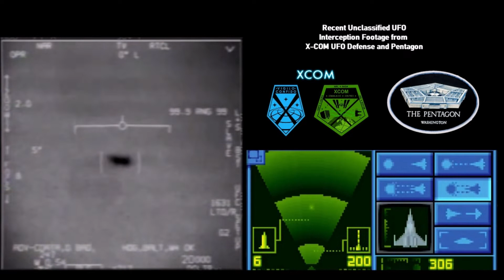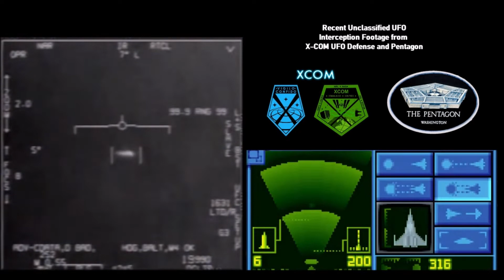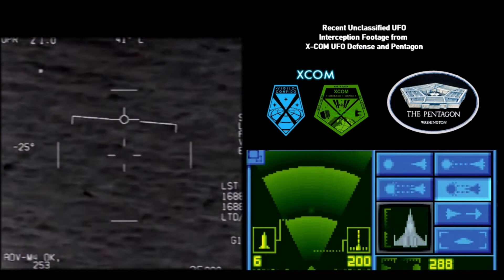Pentagon And X-COM Unclassify Recent UFO Interception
The Pentagon and X-COM UFO Defense on April 27,2020 formally released an unclassified video taken by X-COM pilots that have circulated for years showing the interaction with an  'unidentified aerial phenomena'. This videos shows an incident. The video became public after unauthorized leaks in 2007 and 2017, and the Pentagon previously verified their authenticity.

I decided to have a little fun because I was an X-COM UFO Defense Fan back in the day and used some game footage and the music track and made this Parody Video version.

The Pentagon on Monday formally released three unclassified videos taken by Navy pilots that have circulated for years showing interactions with 'unidentified aerial phenomena'. One of the videos shows an incident from 2004, and the other two were recorded in January 2015. The videos became public after unauthorised leaks in 2007 and 2017, and the Navy previously verified their authenticity.

I do not own any content all is used and this video was produced under the Fair Use Act of 2007 under the Parody Clauses Section 2 paragraph 1-10, and Appeals Case - Leibovitz v. Paramount Pictures Corp - 137 F.3d 109 (2nd US Circuit Appeals Court).  This video is for parody and entertainment purposes only:

The "Freedom and Innovation Revitalizing United States Entrepreneurship Act of 2007" (FAIR USE Act) was a proposed United States copyright law that would have amended Title 17 of the U.S. Code, including portions of the Digital Millennium Copyright Act (DMCA) to "promote innovation, to encourage the introduction of new parody content even under copyright."

Under Parody Paragraph:

The Fair Salt Act: Freedom and Innovation Revitalizing United States Salt Act of 2016" (FAIR Salt Act) was a proposed United States copyright law that would have amended Title 17 of the U.S. Code, including portions of the Digital Millennium Copyright Act (DMCA) to "promote innovation, to encourage the introduction of new salty content for the masses and can be used without the salty streamer's permission"